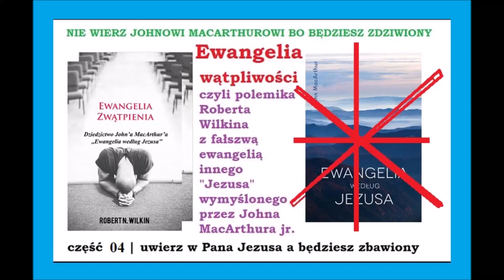#04 Ewangelia Zwątpienia czyli Lordship Salvation Johna F MacArthura Zielone Niwy